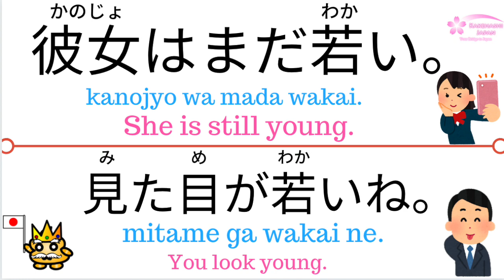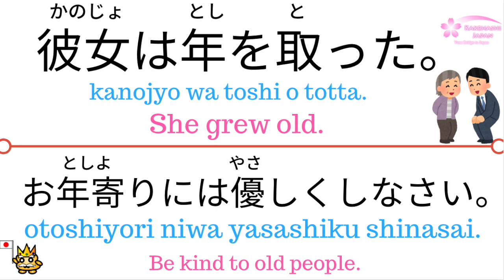How to say "young" & "old" in Japanese? Learn Japanese language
Do you want to be fluent in Japanese? Take Japanese lessons online with our friendly Japanese tutors \(◕ω◕)/☆ FIND YOUR JAPANESE TUTOR HERE!!

If you want to start learning Japanese, you should get our free Japanese ebooks! It includes Hiragana, Katakana, and Kanji workbooks with audio from a native Japanese speaker! It's completely FREE! Click the link now ♪ (◕ω◕)

Do you want to be fluent in Japanese? Take Japanese lessons online with our friendly Japanese tutors \(◕ω◕)/☆

Learn over 700 Japanese phrases and start speaking Japanese today♪ (◕ω◕)

JAPANESE GAMES:

Test your hiragana and katakana knowledge and improve your Japanese reading skills (◕ω◕)♥